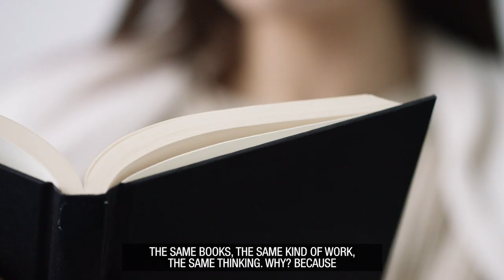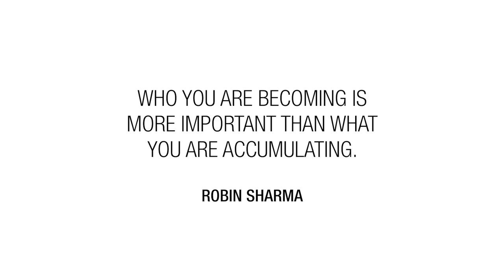The #1 Habit Of Game-Changers | Robin Sharma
The reality is, 95% of the population are thinking, living, producing and performing at average levels.

Then there is the remarkable 5%, who I call The Game-Changers. And that is where the best of the best are living.

In this video I share with you a consistent habit that those who are really disrupting the status quo all have.